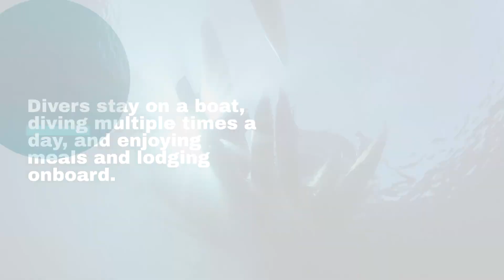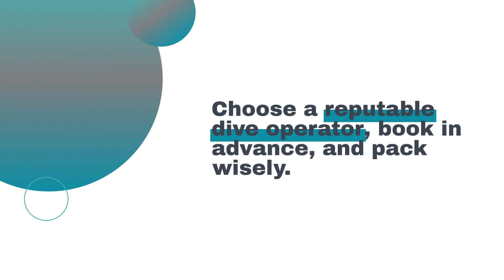Dive Deep into Fakarava: The Ultimate Liveaboard Adventure!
Experience the wonders of Fakarava, a crown jewel in the Tuamotu Archipelago, renowned for its pristine seas and vibrant marine ecosystem. As one of the world's premier diving locations, Fakarava invites divers to immerse themselves in its natural beauty. Join us as we dive into an in-depth exploration of Fakarava liveaboards, unveiling the best ways to embrace this unforgettable diving experience.